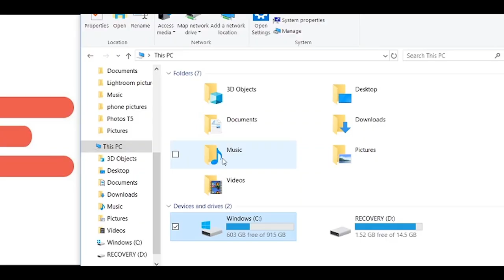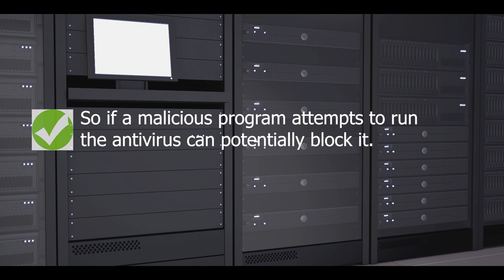Live Hack: Rubber Ducky | ERMProtect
In this episode of “Live Hack,’’ our security consultant, Ritesh Reddy Sadula, tricks a colleague into using a malicious USB drive. This gave Ritesh control of his colleagues computer.

Download our free guide to teach your employees how to protect confidential data